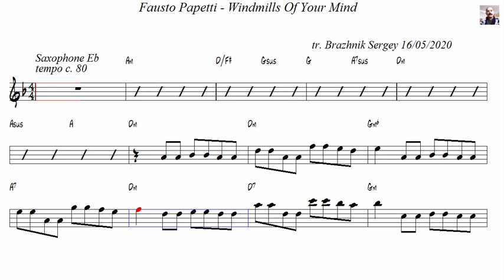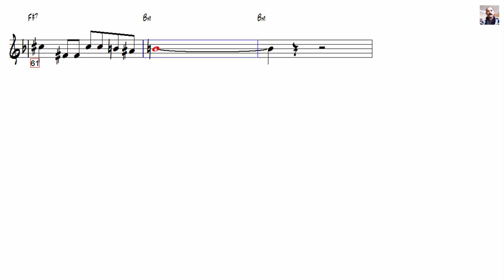Fausto Papetti Windmills Of Your Mind Alto Sax